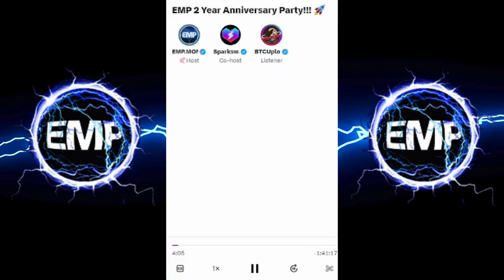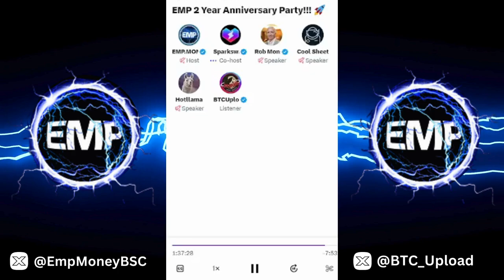EMP 2 Year Anniversary Party AMA! 🎉🥳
Celebrate the monumental 2-year journey of EMP with us at our Anniversary Party! Join our AMA session where we'll answer your burning questions about our achievements, challenges, and exciting plans for the future. Get ready for a virtual celebration like never before! 🎉